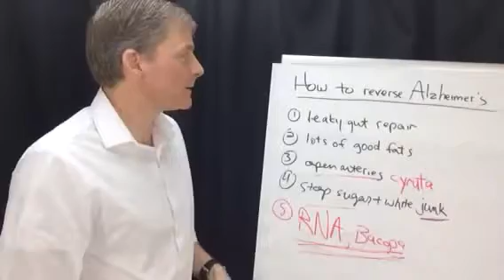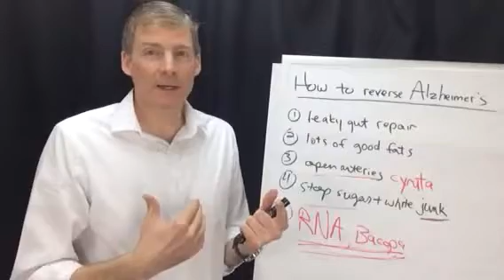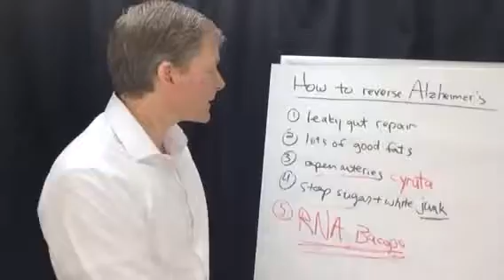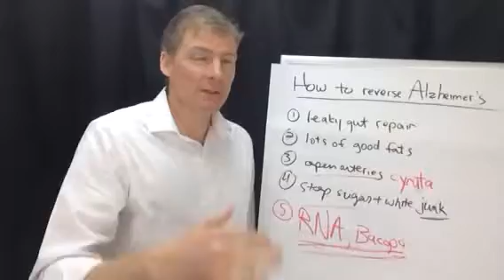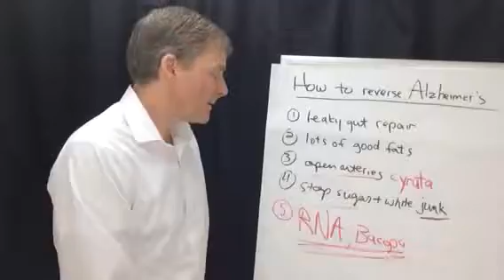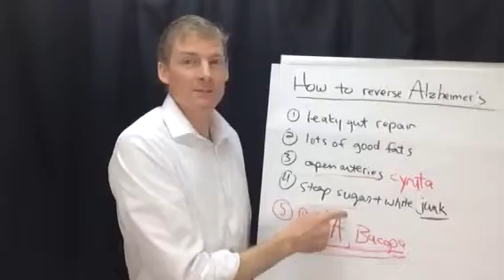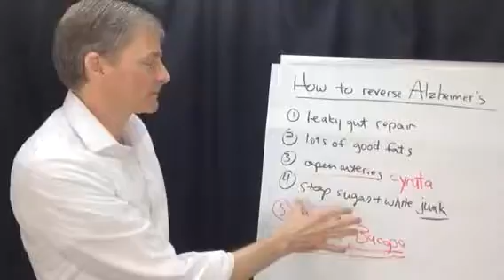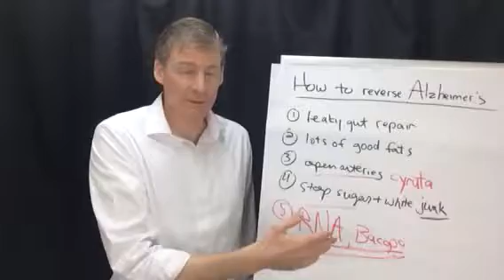How to Reverse Alzheimer's Disease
Dr. Darren Schmidt discusses How to Reverse Alzheimer's Disease.

Intermittent Fasting Resources:

Eat Stop Eat

The Complete Guide to Fasting

Smart Fat: Eat More Fat. Lose More Weight.

The Complete Ketogenic Diet for Beginners:

The Keto Reset Diet: Reboot Your Metabolism in 21 Days

Bragg USDA Organic Raw Apple Cider Vinegar